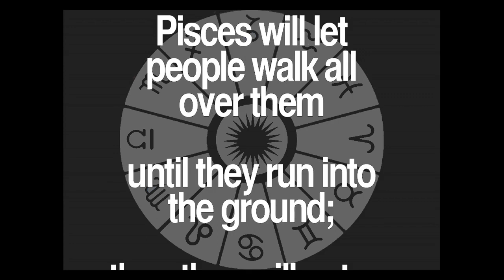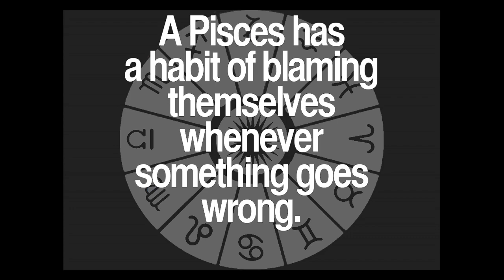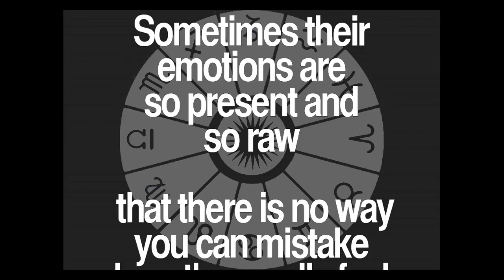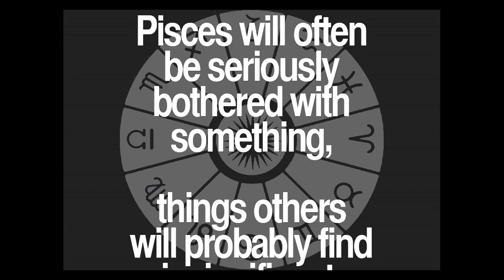Daily Pisces Quotes Collection 40